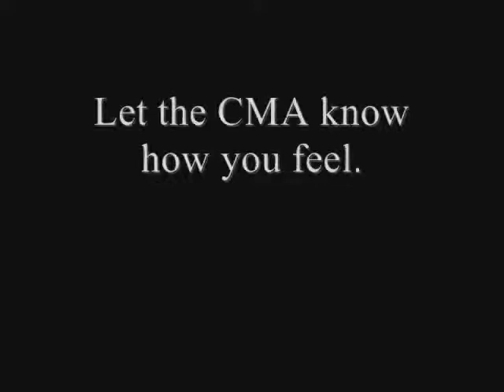Keith Whitley's Home IS in the Hall of Fame!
Keith Whitley fans, Unite! Let's let the CMA know how we feel! It's time he is inducted into the Country Music Hall of Fame. Sign the petition: